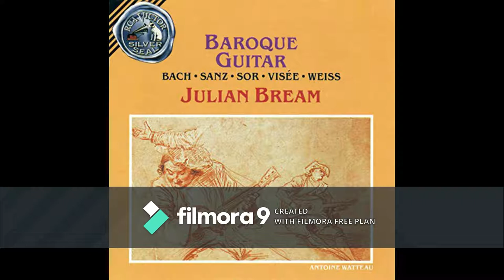Julian Bream ~ The Baroque Guitar - 1965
Track Listings ~ Gaspar Sanz (c.1650-c.1710)
1.Pavanas
2.Canarios
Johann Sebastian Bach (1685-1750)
3.Prelude In D Minor
4.Fugue In A Minor
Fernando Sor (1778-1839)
5.Fantasy & Minuet
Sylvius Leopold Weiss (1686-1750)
6.Passacaille
7.Fantasie
Robert De Visée (c.1650-c.1725)
Suite In D Minor
8.Prélude
9.Allemande
10.Courante
11.Sarabande
12.Gavotte
13.Menuet I & II
14.Bourrée
15.Gigue
Weiss (1687–1750)
16.Tombeau Sur La Mort De M. Comte De Logy
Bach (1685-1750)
Suite, S.996 In E Minor
17.Prélude
18.Allemande
19.Courante
20.Sarabande
21.Bourrée
22.Gigue